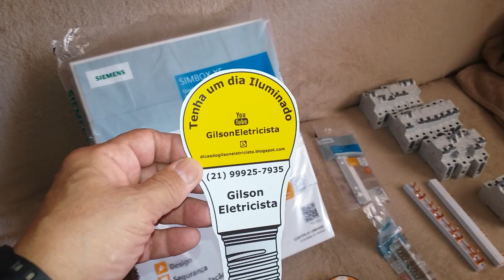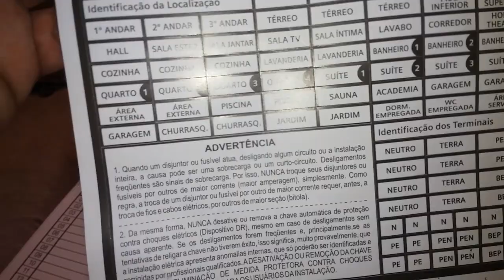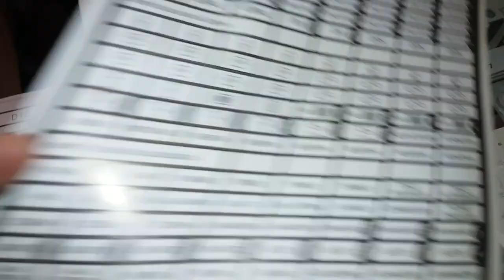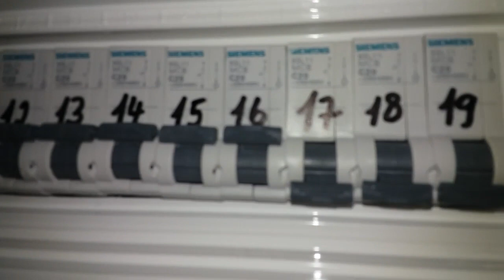No primeiro dia de trabalho, o ZÉ MARIA TENTOU FUGIR...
Seja um Apoiador do Canal Gilson Eletricista.
Banco: NUbank (0260)
Agência: 0001
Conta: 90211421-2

EXCELENTES OFERTAS E PROMOÇÕES  para os Seguidores e Inscritos neste Canal.

Caneta indutiva:

Voltímetro Digital para painel:

Bota Eletricista em microfibra:

Bolsa para ferramentas 14 bolsos:

Maleta em lona 20 bolsos:

Furadeiras em Geral: